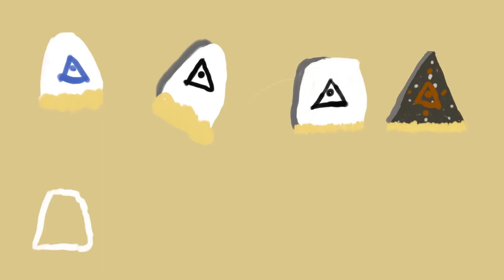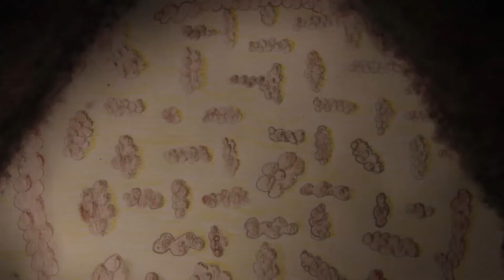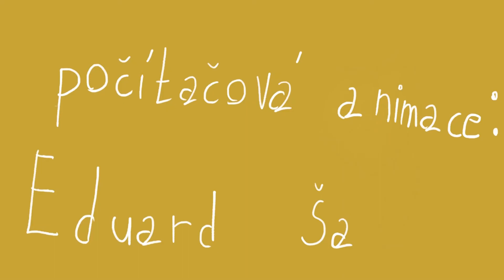V Zapomnění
Aertěk 2019